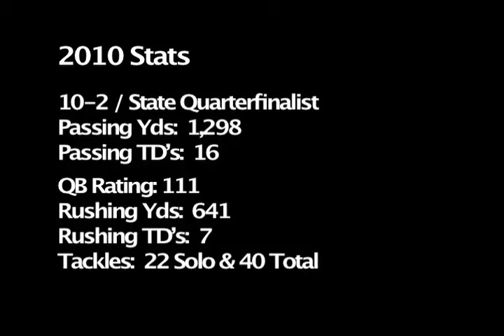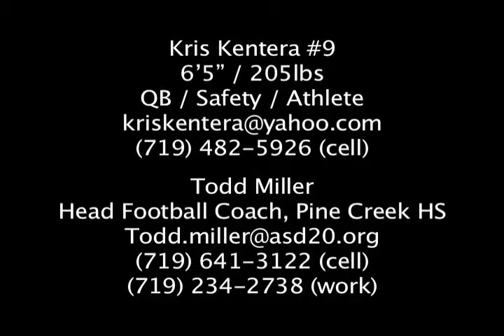Kris Kentera 2010 Football Highlights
Kris Kentera, 2010 Highlights, Offense and Defense